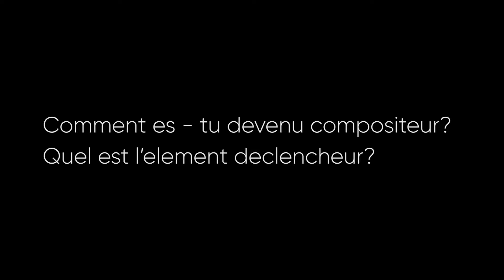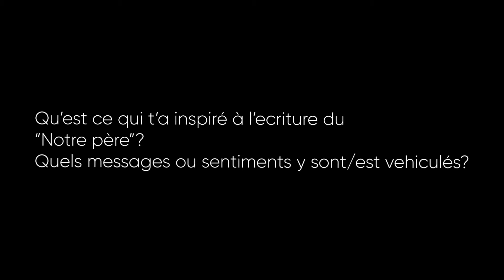Annonce concert Janvier 2022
Janvier 2022, un concert annoncé: Gloria de VIVALDI et une création de Firmin NYALLULERHA "Notre Père". Découvrez l'histoire de ce "Notre Père" revisité.